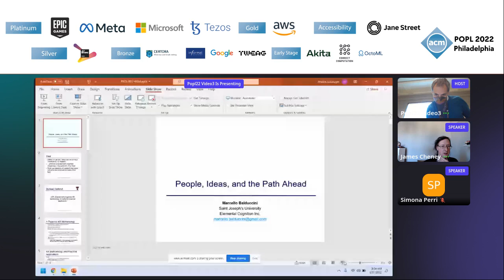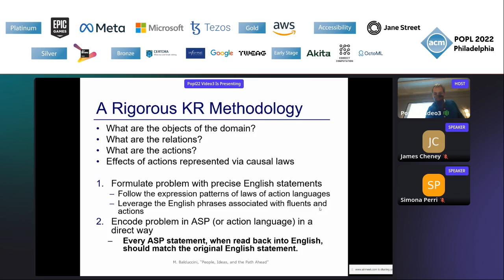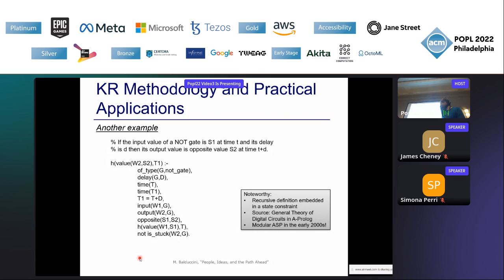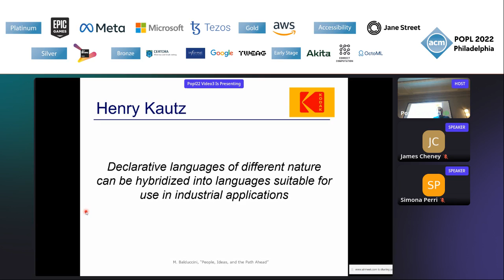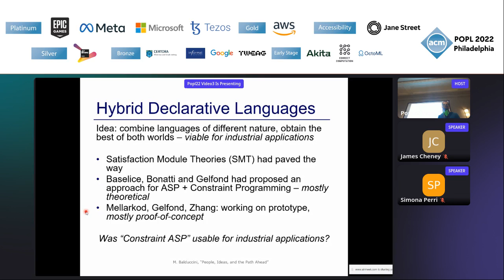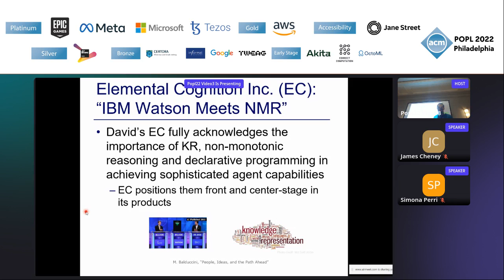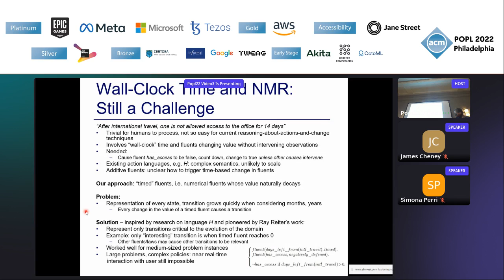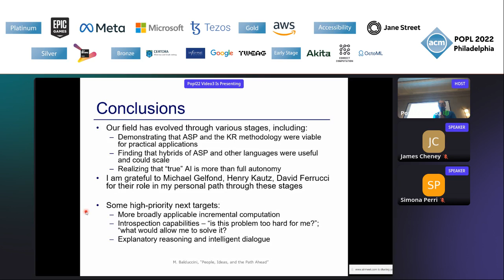[PADL'22] People, Ideas, and the Path Ahead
Title:[PADL'22] People, Ideas, and the Path Ahead

Authors:Marcello Balduccini

Description:While recent advances in machine learning have yielded impressive results, researchers, practitioners, and even companies are beginning to recognize that true artificial intelligence requires much more sophisticated reasoning capabilities. Knowledge representation and declarative programming are arguably in a premier position to aid in the achievement of such capabilities. In this paper, I reflect on people and ideas that have had a great influence on my view of knowledge representation and of declarative programming. Through these lenses, I will discuss what I consider to be some of the most important milestones in the evolution of the field over the past years. I will conclude my reflection with my take on what this may tell us about the path that lies ahead and about areas where research efforts may yield considerable benefits.